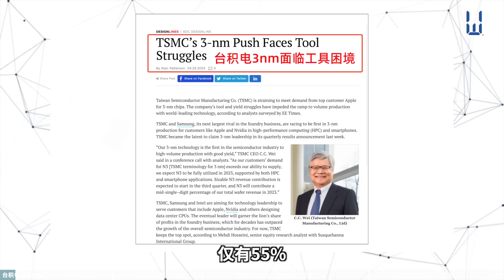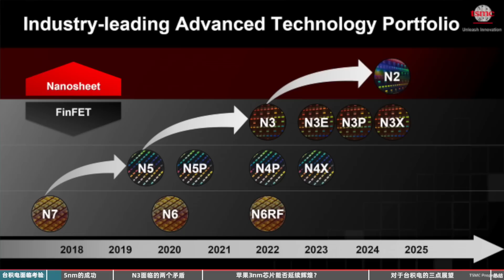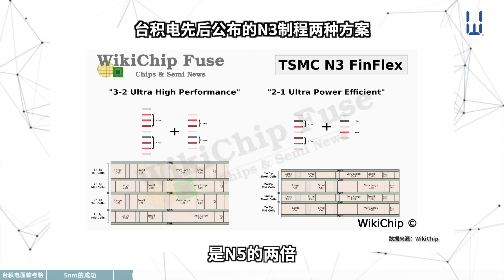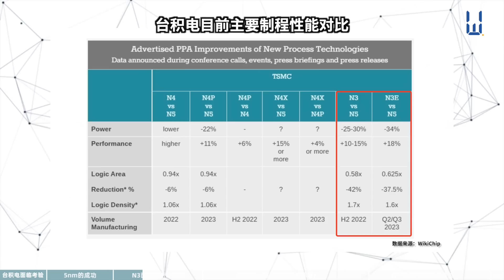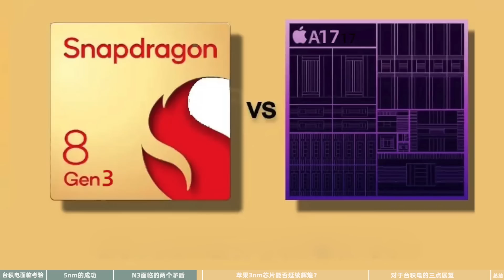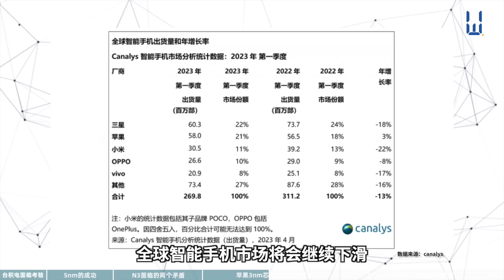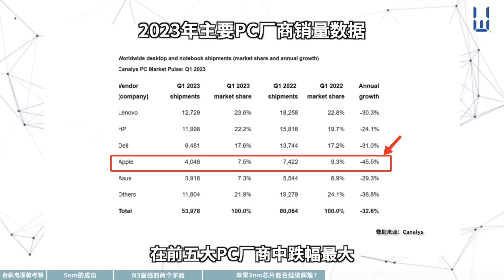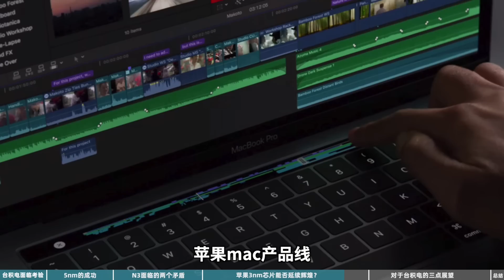台积电3nm遭高通、Intel、AMD齐砍单！台积电面临大危机？iPhone 15会延期吗？N3制程为何如此难推？【白呀白Talk】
视频简介：简单聊聊台积电3nm遭到高通、联发科、Intel、AMD砍单的事情。

Chapters章节 :
00:00台积电面临考验
01:24  5nm的成功
03:23 N3面临的两个矛盾
06:05 苹果3nm芯片能否延续辉煌？
11:07 对于台积电的三点展望
14:47 总结
关于频道/WHO AM I:
我是老白，一名在深圳搬砖的BSP工程师。这是我的个人频道，频道的内容主要是关于科学、科技和一些个人的观点。同时，我会在每周写一篇博客，谈一些感兴趣的科技内容。
I'm W., an embedded BSP engineer working in Shenzhen, China. I make videos about technology, science and some quick thoughts. I also write a weekly blog that contains some tech infos and links to interesting things.

如想与我联系，直接加我的微信：AaronWhite1989，这是最快捷的方式，我很愿意与大家保持沟通。由于我平时工作和生活比较忙，可能会忘记回复，或者晚一点儿回复。提前说一声抱歉~
If you’d like to talk, I’d love to hear from you. add my weChat @AaronWhite1989 directly will be the quickest way to get a response, but if your question is very long, feel free to email me at . I try my best to reply to things but there sadly aren't enough hours in the day to respond to everyone ~ 😭

我的拍摄设备/MY YOUTUBE GEAR:
SONY FX3
SoundDevices MixPre-3
Shure SM7B/Rode NTG-5
Aputure 60D
YONGNUO YN300 Air II

字幕字体/Font：
HarmonyOS sans SC

主要视频素材来源/B-roll Video Source：
Storyblock